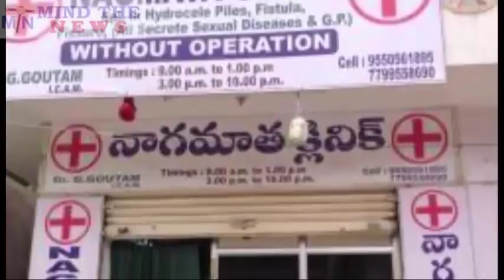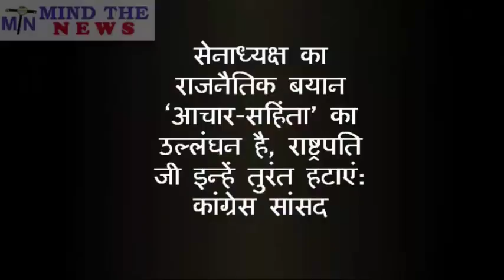10 मिनट 5 ख़बरें: आज सुबह सुबह आयी मोदी और भाजपा के लिए 5 बेहद बुरी ख़बरें, 1 Jan.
10 मिनट 5 ख़बरें: आज सुबह सुबह आयी मोदी और भाजपा के लिए 5 बेहद बुरी ख़बरें, 1 Jan.

Mind The News | Hindi News | माइंड द न्यूज़ हिंदी खबर

Watch the latest Hindi news on the India's fastest growing Hindi News YouTube Channel.

MindTheNews Hindi News YouTube Channel:

माइंड द न्यूज़ इंडिया का सबसे ज्यादा देखा जाने वाला हिंदी ख़बरों का यूट्यूब चैनल है. माइंड द न्यूज़ भारत में सरकार और गोदी मीडिया के खिलाफ आवाज़ उठाने वाला नंबर 1 यूट्यूब चैनल है.

Pataudi Palace: Saif Ali Khan के 800 Crore के Pataudi Palace के कुछ ऐसे Secrets जो होश उड़ा देंगे.

Modi Insulting Advani: L K Advani, PM Modi के खिलाफ उतरे बगावत पर, उठाया यह बड़ा कदम.

10 मिनट 15 ख़बरें: अभी 5 मिनट पहले आयी BJP और Modi सरकार के लिए यह 15 जरुरी ख़बरें.

Sanjay Gandhi Death| संजय अपनी माँ Indira के कौन से Secrets जान गया था की इंदिरा ने उसकी जान ले ली?

BJP का चुनाव जीतने का नया हथकंडा, पहले Kamal का Button दबा कर EVM Machine Check करें ?

Narendra Modi Resigns as PM- Modi ने PM पद से दिया इस्तीफ़ा(Resignation)? क्या है इस खबर का सच।

PM Narendra Modi Eats Beef, Here is Proof| Modi खाते हैं गौमांस, Kerala के Ex-CM ने दिया सबूत.

Dilip Kumar Death News?How Dilip Kumar Died?दिलीप कुमार Ki Maut ke Baad कौन उनकी Property का वारिस?

तड़ीपार (Tadipaar) Amit Shah की  Gundagardi और काले कारनामो की असलियत जान आपके रोंगटे खड़े हो जाएंगे.

Vajpayee Viral Speech:वाजपेयी के इस वीडियो से Modi करता है सबसे ज्यादा नफरत. खुद देखें क्यों?(2019).